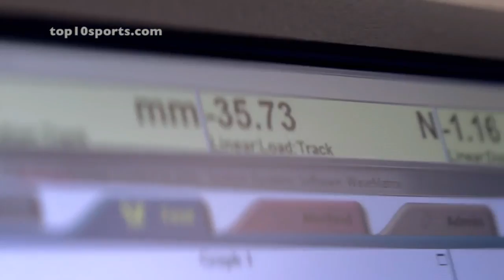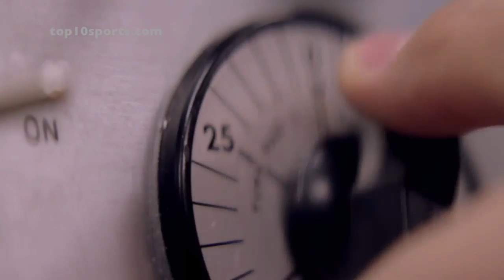Chamberlain Cubs vs Crow Creek Chieftains (basketball)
Sweet 16 Boys Basketball game between the Chamberlain Cubs and Crow Creek Chieftains